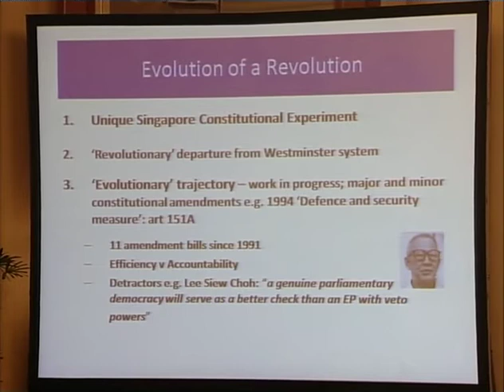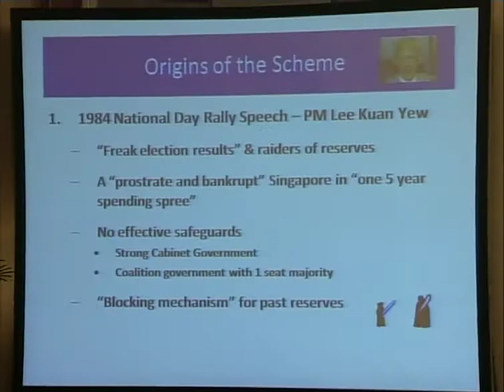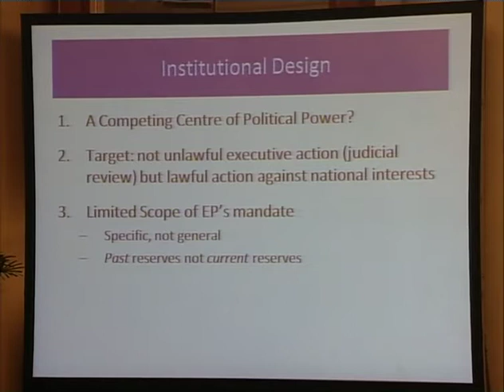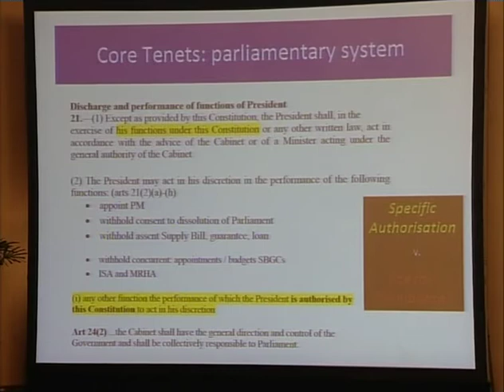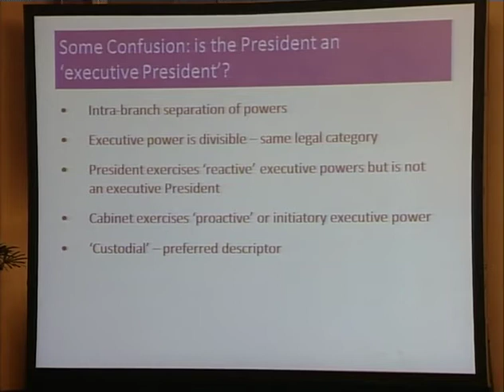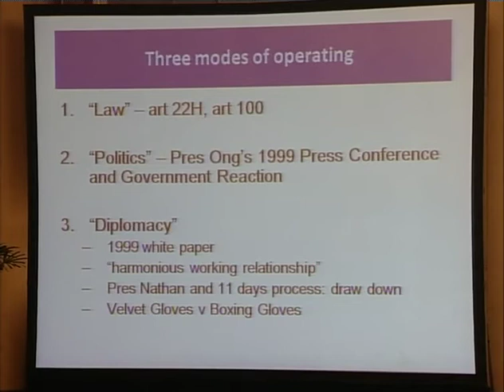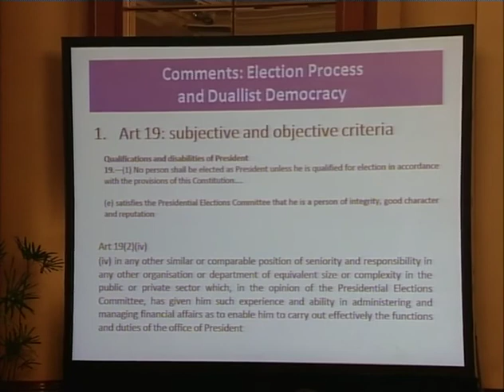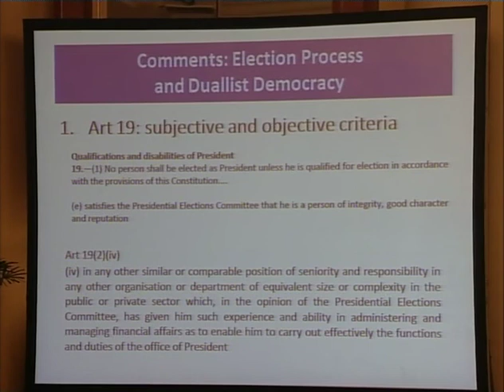2011 Institute of Policy Studies - Elected Presidency Forum (Part 2)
Speech by Professor Thio Li-ann
5th August 2011
4pm -- 6pm
Ballroom 1 & 2, Orchard Hotel
Institute of Policy Studies, LKYSPP, NUS